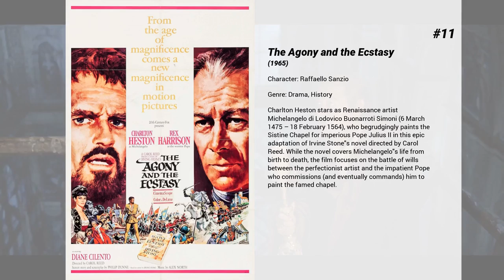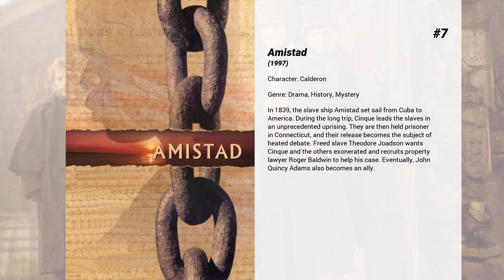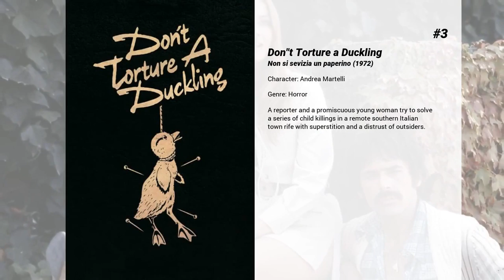Best Tomás Milián movies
Welcome to... Best Tomás Milián movies! In our channel you will find hundreds of TOPS and rankings of the best films of all genres, actors and nationalities.

Best Tomás Milián movies presents...

15. Companeros
Arms dealer Yolaf Peterson aims to make a sale to guerilla Mongo, but the money is locked in a bank safe, the combination known only to Professor Xantos, a prisoner of the Americans. Yolaf agrees to free Xantos, accompanied by reluctant guerilla Basco, but a former business partner of Yolaf's- John 'The Wooden Hand', has other ideas.

14. Four of the Apocalypse
Four petty criminals, three men and a woman, wander through the trackless terrain of the Wild West Utah and are hounded by a sadistic bandit.

13. Rome, Armed to the Teeth
A tough, violent cop who doesn't mind bending the law goes after a machine-gun-carrying, hunchbacked psychotic killer.

12. Face to Face
History Professor Brad Fletcher heads west for his health, but falls in with Soloman Bennett's outlaw gang. Fascinated by their way of life, Fletcher finally takes over the gang, leading with a new 'efficient' ruthlessness.

11. The Agony and the Ecstasy
Charlton Heston stars as Renaissance artist Michelangelo di Lodovico Buonarroti Simoni (6 March 1475 – 18 February 1564), who begrudgingly paints the Sistine Chapel for imperious Pope Julius II in this epic adaptation of Irvine Stone's novel directed by Carol Reed. While the novel covers Michelangelo's life from birth to death, the film focuses on the battle of wills between the perfectionist artist and the impatient Pope who commissions (and eventually commands) him to paint the famed chapel.

10. The Cynic, the Rat & the Fist
Luigi "Chinaman" Maietto escapes from prison. As soon as he is free he assigns immediately two henchman to murder the inspector whose testimonial once led to his prison sentence. Inspector Tanzi is left for dead but survives. The local newspapers cover up for him and pretend the assassination had succeeded. When Tanzi gets better, his superior wants him to hide in Switzerland. But Tanzi defies him because he intends to make sure himself that Maietto is put back in prison. He goes for it.

9. Almost Human
A psychotic small-time criminal realizes that the everyday robberies, rapes and murders he commits aren't profitable enough, so he figures to hit the big time by kidnapping the daughter of a rich man.

8. Boccaccio '70
An anthology of four adult tales: a young couple tries to hide their marriage and the wife’s supposed pregnancy from their place of employment; a billboard photo of a scantily clad woman comes to life to torment the local censor; a lottery is held in which the prize is to spend the night with a beautiful woman; an aristocratic couple comes to terms with life and marriage after the domineering husband is caught visiting sex workers by the press.

7. Amistad
In 1839, the slave ship Amistad set sail from Cuba to America. During the long trip, Cinque leads the slaves in an unprecedented uprising. They are then held prisoner in Connecticut, and their release becomes the subject of heated debate. Freed slave Theodore Joadson wants Cinque and the others exonerated and recruits property lawyer Roger Baldwin to help his case. Eventually, John Quincy Adams also becomes an ally.

6. Traffic
An exploration of the United States of America's war on drugs from multiple perspectives. For the new head of the Office of National Drug Control Policy, the war becomes personal when he discovers his well-educated daughter is abusing cocaine within their comfortable suburban home. In Mexico, a flawed, but noble policeman agrees to testify against a powerful general in league with a cartel, and in San Diego, a drug kingpin's sheltered trophy wife must learn her husband's ruthless business after he is arrested, endangering her luxurious lifestyle.

5. Handsome Antonio
Problems arise for Antonio Magnano when he is unable to consummate his marriage to the beautiful Barbara Puglisi and his virility is called into question. Despite the fact that he loves his beautiful wife and they have otherwise been happily married for a year, his problem becomes a source of contention for all concerned.

4. Ro.Go.Pa.G.
This consists of four short films by different directors. Rosselini's 'Chastity' deals with an attractive air hostess who receives the unwelcome attentions of a middle aged American. Godard's 'New World' illustrates a post-apocalypse world the same as the pre-apocalyptic one but for an enigmatic change in attitude in most people, including the central character's...